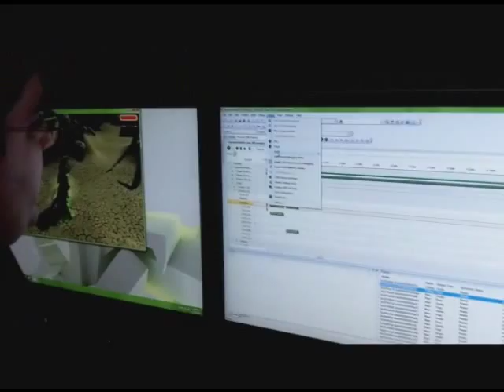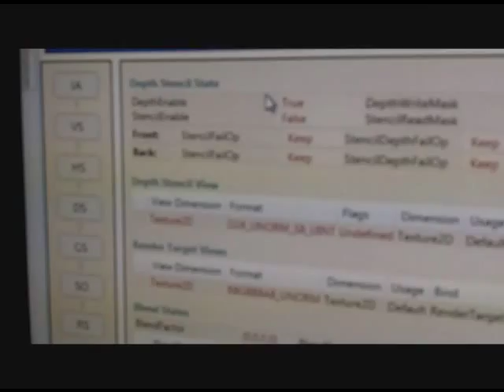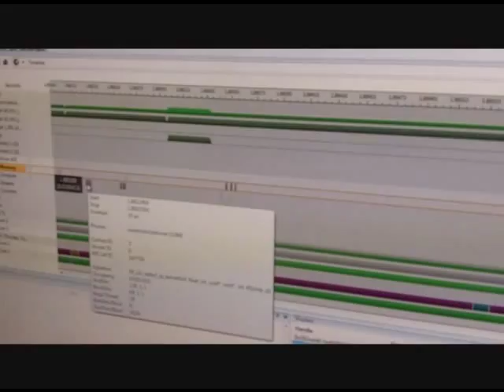NVIDIA Parallel Nsight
In this on-the-spot interview on the GDC exhibit floor, Kumar Iyer describes some of the key features of NVIDIA Parallel Nsight.  Nsight lets you debug, profile, and analyze GPU code using standard workflow and tools.